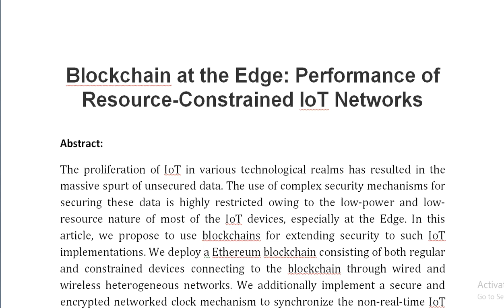Blockchain at the Edge Performance of Resource Constrained IoT Networks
IEEE PROJECTS 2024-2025 TITLE LIST

Support Including Packages
Complete Source Code
Complete Documentation
Complete Presentation Slides
Flow Diagram
Database File
Screenshots
Execution Procedure
Readme File
Video Tutorials
Supporting Software
Support Specialization
24/7 Support
Ticketing System
Voice Conference
Video On Demand
Remote Connectivity
Document Customization